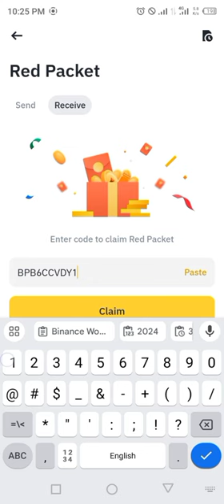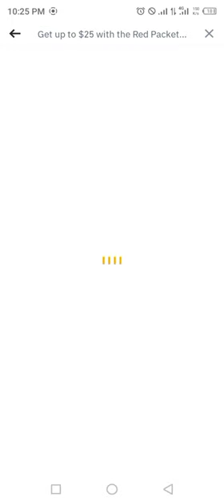Binance Word of the day today Crypto theme ETH ETFs 2024 wotd answer WODL 31 August Saturday RedCode